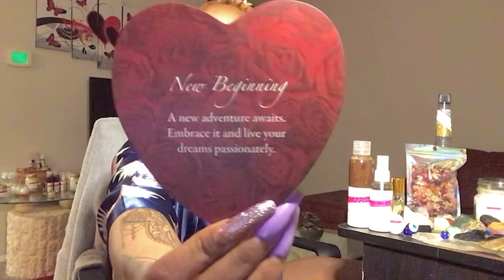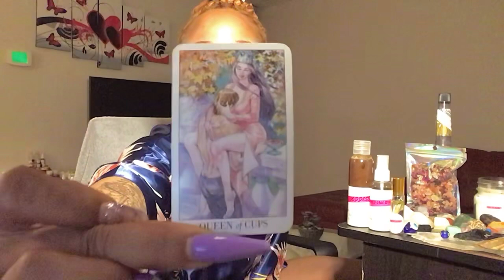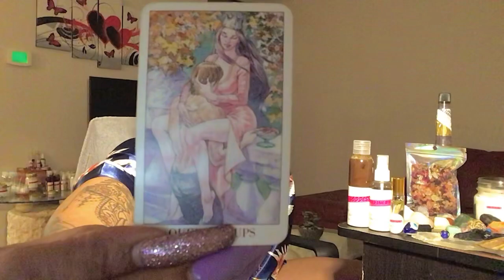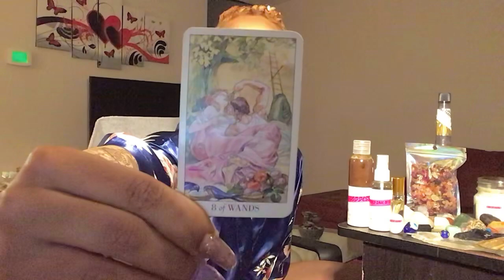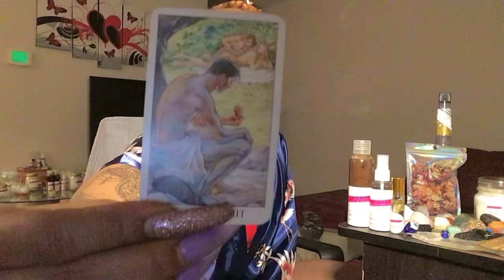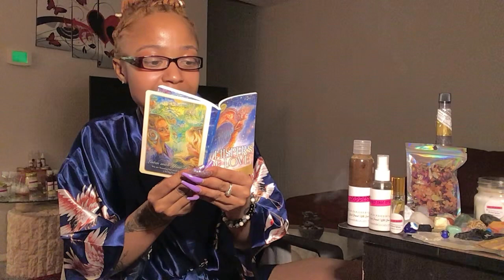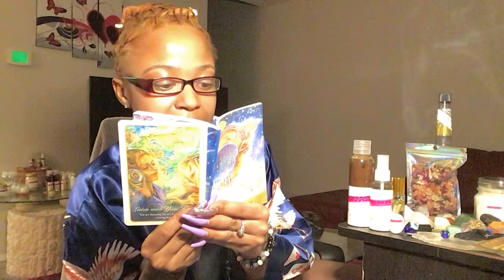Aries ♈️ New Me, New Boo, Who Dis? Who You? 🤔BRAND NEW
Please Only Take What Resonates With Your Intuition And Leave What Doesn’t.

Sun: Leo ♌️ Virgo ♍️Cusp
Moon: Aries ♈️
Rising: Aquarius ♒️